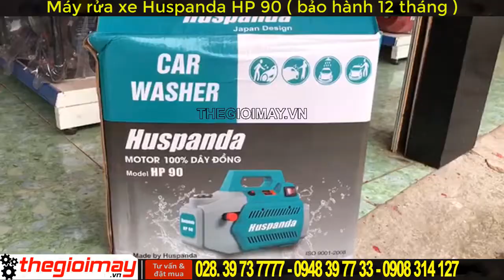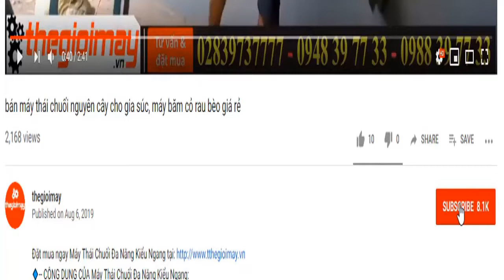Máy rửa xe gia đình huspanda hp90, video hướng dẫn sử dụng thực tế máy rửa xe huspanda hp90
✅ MÁY RỬA XE HUSPANDA HP 90: 2,600,000 VNĐ✅BẢO HÀNH 12 THÁNG
✅ rửa tự động✅ chỉnh áp lực ✅ngắt tự động✅dây đông 100%✅công suất mạnh✅xịt rửa xe✅xịt sân vườn✅rửa máy lạnh
✅CÔNG DỤNG CỦA MÁY RỬA XE HUSPANDA HP 90:
✔️ MÁY RỬA XE HUSPANDA HP 90 sử dụng motor từ, lõi đồng 100% giúp máy hoạt động mạnh mẽ, bền bỉ.
✔️ MÁY RỬA XE HUSPANDA HP 90 sử dụng rửa xe tại gia đình, xịt rửa bùn đất, sân sàn hoặc tưới cây. HUSPANDA HP 90là dòng máy mới và được ưa chuộn.
✅ƯU ĐIỂM CỦA MÁY RỬA XE HUSPANDA HP 90:
✔️ Máy phun xịt cao áp rửa xe Huspanda HP 90 có kết cấu gọn nhẹ với trọng lượng chỉ 13.65kg.
✔️không chiếm không gian và diện tích, rất tiện lợi cho bạn khi di chuyển, giúp cho quá trình dọn vệ sinh của bạn trở nên đơn giản hơn
✔️ Với công suất 1.800W cộng với áp lực tối đa 180 bar, cho máy rửa xe Huspanda HP 90 có lực phun cực khỏe.
✔️Cùng với lưu lượng nước 480 lít/giờ, máy phun áp lực cao Huspanda HP 90 tạo cho bạn cảm giác thoải mái tuyệt đối mỗi khi dùng.
✅THÔNG SỐ KỸ THUẬT CỦA MÁY RỬA XE HUSPANDA HP 90:
✔️Điện áp: 220v
✔️Công suất: 2500W
✔️Áp lực hoạt động: 16-18Mpa
✔️Nhiệt độ nước tối đa: 40°C
✔️Trọng lượng: 9kg